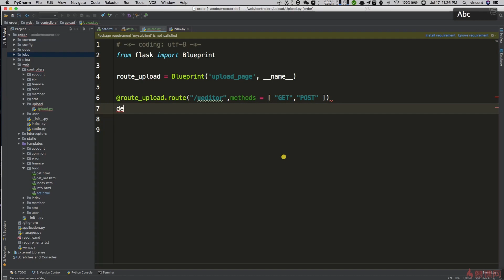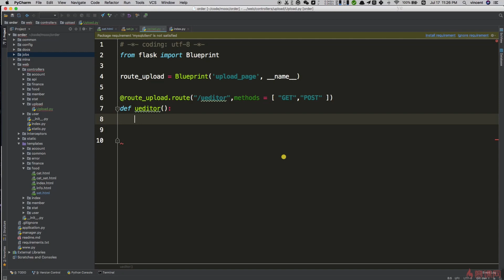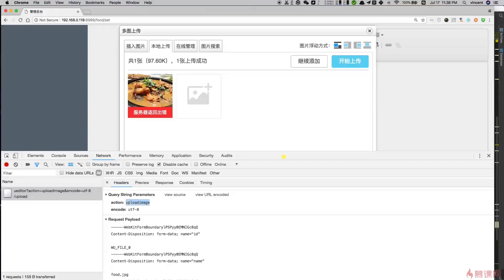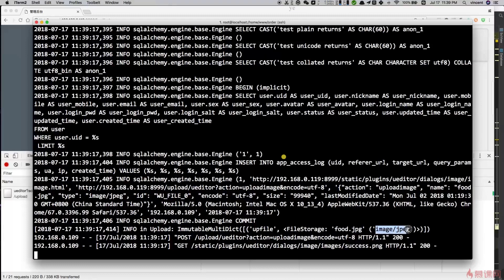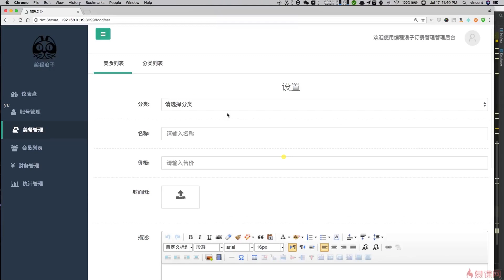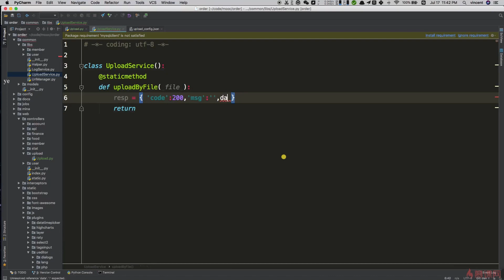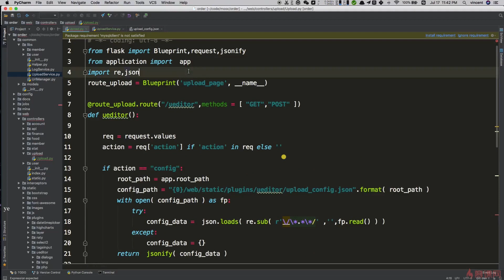10.4 ueditor 后台上传配置